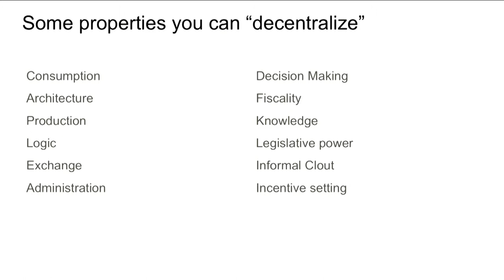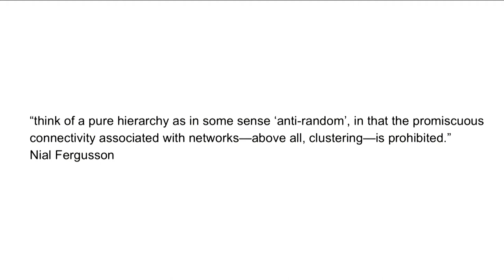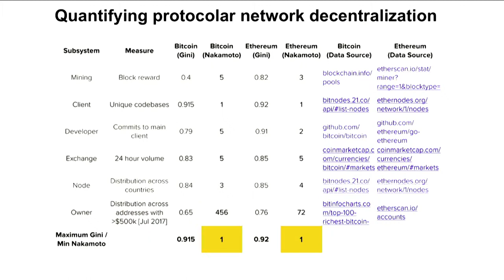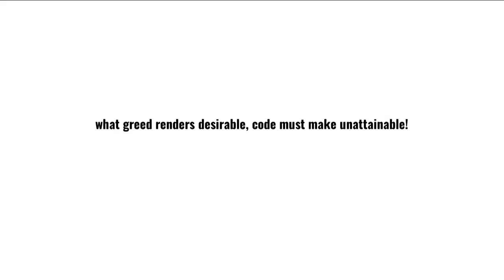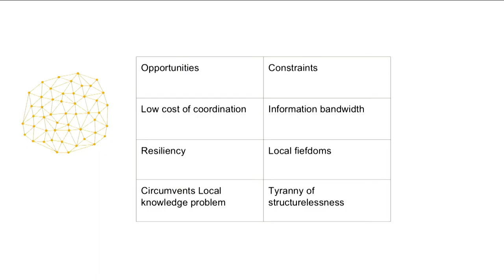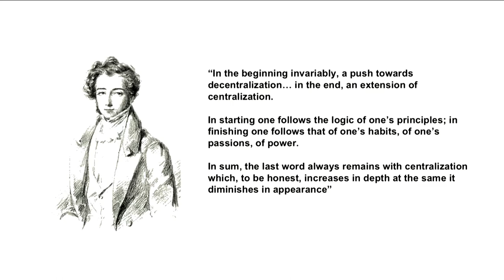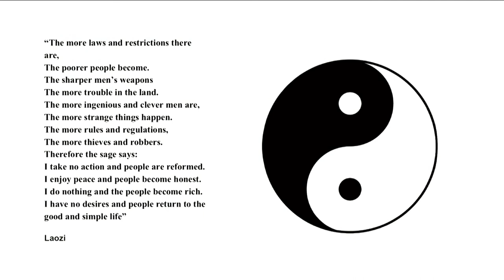A History of Decentralized Thought by Daniel Shavit - AraCon 2019